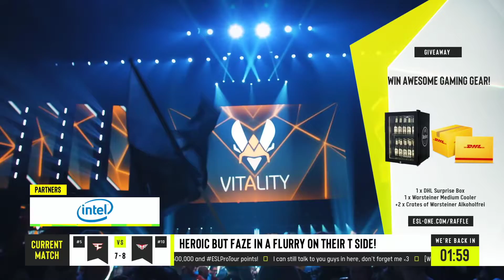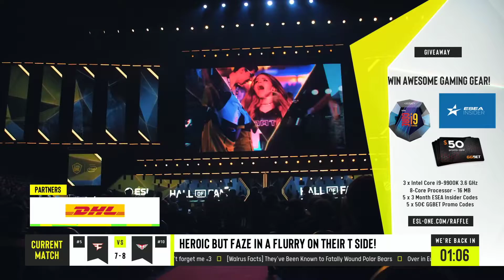CSGO - Faze Clan vs. Heroic [Nuke] Map 1 - ESL One Cologne 2020 - Group B - EU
ESL One Cologne : Faze Clan vs. Heroic